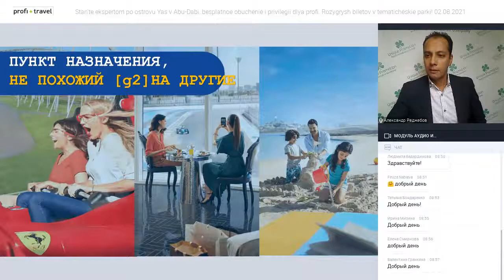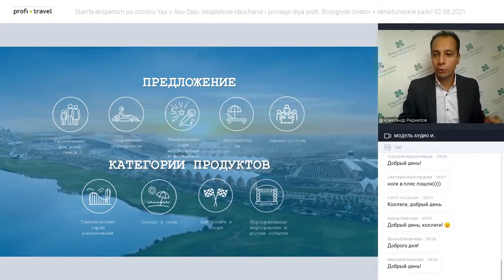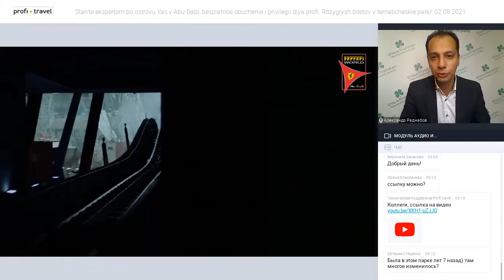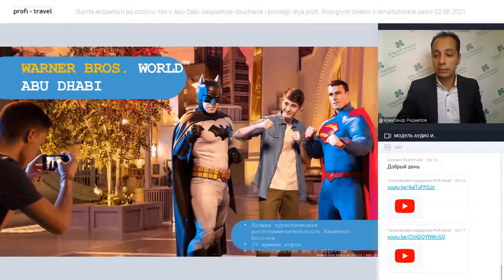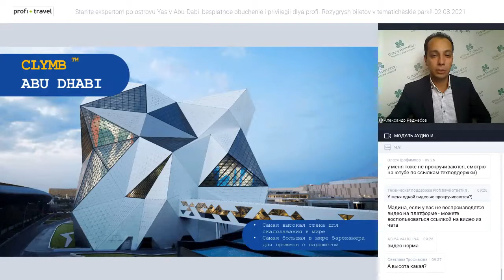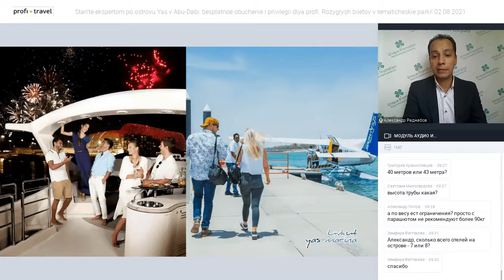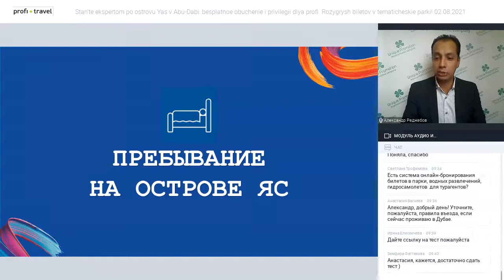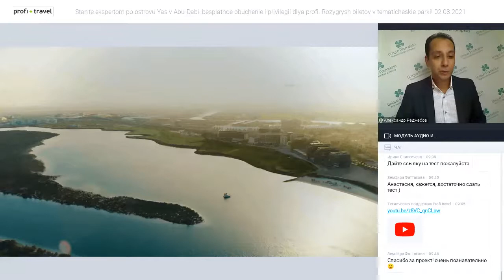Станьте экспертом по острову Яс в Абу-Даби: бесплатное обучение и привилегии для профи.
Станьте экспертом по острову Яс в Абу-Даби: бесплатное обучение и привилегии для профи. Розыгрыш билетов в тематические парки!